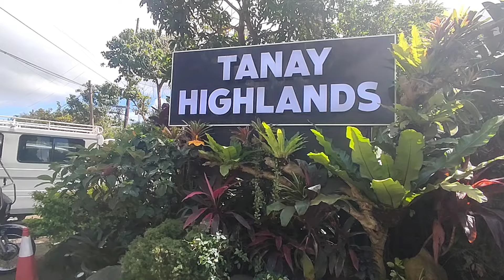Lunch at Tanay Highlands in Rizal